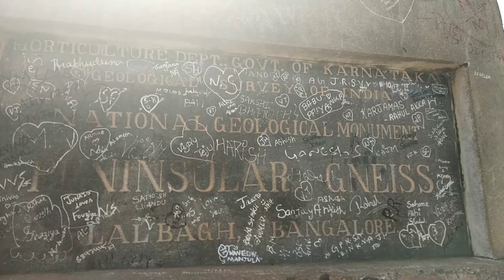डायनासोर से भी प्राचीन पत्थर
दुनियाँ के सबसे प्राचीन पत्थरो में से एक बैंगलोर के बीचो बीच बसा है ये 3000 मिलियन साल पुराना पत्थर। जानिये लाल बाग़ के इस रहस्य के बारे में।